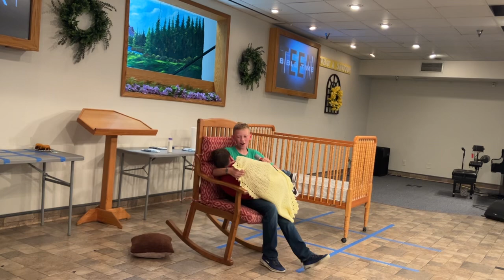Rock A Bye Bobbo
Teen VBT 2024